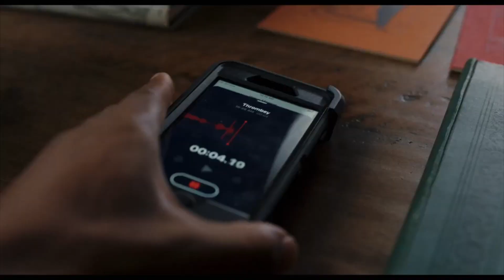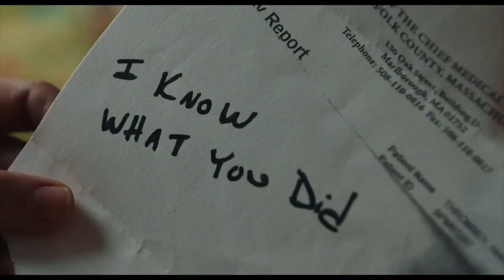Knives Out (2019) - Movie Review (Daniel Craig and Chris Evans Movie)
Synopsis: A detective and a trooper travel to a lush estate to interview the quirky relatives of a patriarch who died during his 85th birthday celebration.

KnivesOut is the brand new Rian Johnson movie! Here is my review of it!

Cast and Crew: Directed by Rian Johnson
Produced by
Rian Johnson
Ram Bergman
Written by Rian Johnson
Starring
Daniel Craig
Chris Evans
Michael Shannon
Don Johnson
Toni Collette
Lakeith Stanfield
Katherine Langford
Jaeden Martell
Christopher Plummer
Cinematography Steve Yedlin
Edited by Bob Ducsay